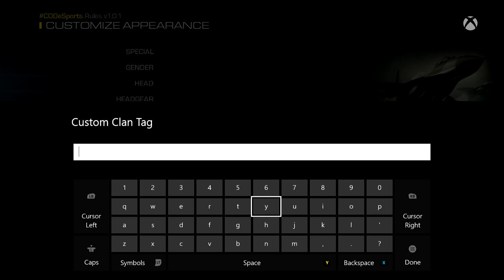Our Crutch... Slizzy 6-0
A good game all around, map 1 was essential on octane as sover-gayy-n sucks, but don't worry, if we lose it we have our crutch - freight.